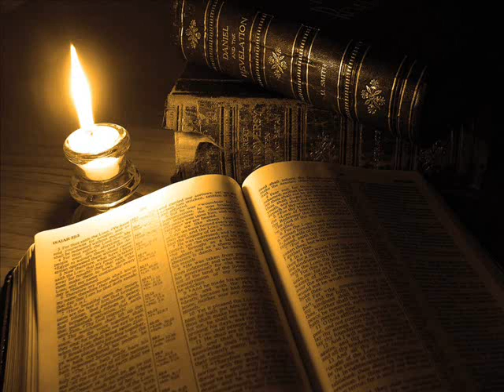Salmo 62 - Enemigos y falsos (327)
Bienvenidos a Miradas. Estamos recorriendo el salmo sesentas y dos. Este salmo es uno de los muchos que compuso David y en el transmite su total confianza en Dios en toda circunstancia.

Hoy detendremos nuestra Mirada en los versículos tres y cuatro del mismo, pero, antes de hacerlo, leeremos el salmo completo.

El salmo sesenta y dos dice así: “En Dios solamente está acallada mi alma; De él viene mi salvación. El solamente es mi roca y mi salvación; Es mi refugio, no resbalaré mucho. ¿Hasta cuándo maquinaréis contra un hombre, Tratando todos vosotros de aplastarle Como pared desplomada y como cerca derribada? Solamente consultan para arrojarle de su grandeza. Aman la mentira; Con su boca bendicen, pero maldicen en su corazón. Alma mía, en Dios solamente reposa, Porque de él es mi esperanza. El solamente es mi roca y mi salvación. Es mi refugio, no resbalaré. En Dios está mi salvación y mi gloria; En Dios está mi roca fuerte, y mi refugio. Esperad en él en todo tiempo, oh pueblos; Derramad delante de él vuestro corazón; Dios es nuestro refugio. Por cierto, vanidad son los hijos de los hombres, mentira los hijos de varón; Pesándolos a todos igualmente en la balanza, Serán menos que nada. No confiéis en la violencia, Ni en la rapiña; no os envanezcáis; Si se aumentan las riquezas, no pongáis el corazón en ellas. Una vez habló Dios; Dos veces he oído esto: Que de Dios es el poder, Y tuya, oh Señor, es la misericordia; Porque tú pagas a cada uno conforme a su obra”.

Después de leído el salmo sesenta y dos, vamos a meditar en los versículos tres y cuatro del mismo, en los cuales David denuncia a sus enemigos, ya que dice así: “

¿Hasta cuándo maquinaréis contra un hombre, Tratando todos vosotros de aplastarle Como pared desplomada y como cerca derribada? Solamente consultan para arrojarle de su grandeza. Aman la mentira; Con su boca bendicen, pero maldicen en su corazón”.

Examinemos cada frase. Comienza su denuncia diciendo: “¿

Hasta cuándo maquinaréis contra un hombre?”, es decir ¿Cuándo dejaréis de tramar entre vosotros maldades en contra mía? Sus enemigos son varios, o quizás muchos, y sus intenciones son muy claras, pues David dice seguidamente:

“Tratando todos vosotros de aplastarle”, hoy tal vez diríamos, que querían machacarle, o sea, exterminarle. Pero, aun añade algo más en la descripción, pues dice:

“Como pared desplomada y como cerca derribada”. Pero, aun no ha terminado su denuncia, pues añade: “Solamente consultan para arrojarle de su grandeza”.

Es evidente que se refiere a los que envidiaban su éxito y hacían reuniones en las cuales estudiaban y planeaban como destruirle, como arruinar su triunfo. Lo aclara un poco más en la siguiente frase, pues dice:

“Aman la mentira”, por lo tanto, el principal objetivo de sus enemigos era desprestigiarle por completo, faltando a la verdad para conseguir su propósito. Pero aun dice algo más, para completar su denuncia, al referirse a la hipocresía y falsedad de sus acusadores, pues añade:

“Con su boca bendicen, pero maldicen en su corazón”.

Estos son los enemigos más peligrosos.

Los que aparentan ser amigos. Dios nos libre de ellos.